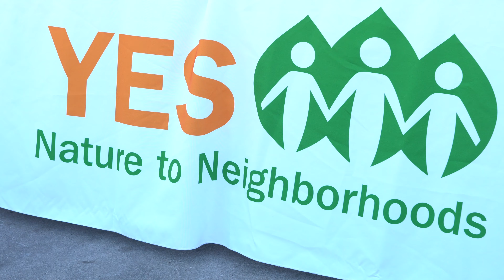Rich City Kickback 2023 Recap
Highlights of the second annual Rich City Kickback, held on November 4, 2023 at the Richmond City Recreation Complex